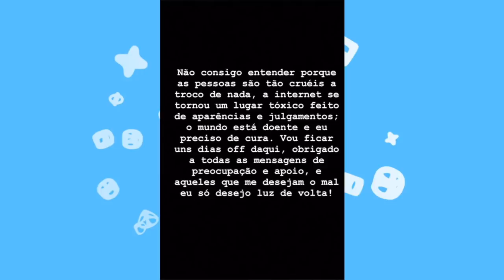DESCULPA CONVENCEU? VÍDEO POLÊMICO MOSTRA NAMORADO DE VIIH TUBE GRITANDO COM ELA, ELES SE EXPLICAM!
Viih Tube e o namorado Bruno protagonizaram um episódio polêmico, em um vídeo que saiu pela internet Bruno grita e supostamente EMPURRA Viih Tube, diante de grande repercussão os dois se explicam, mas convenceram?

🕧 Minutagem:

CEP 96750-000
Butiá/RS